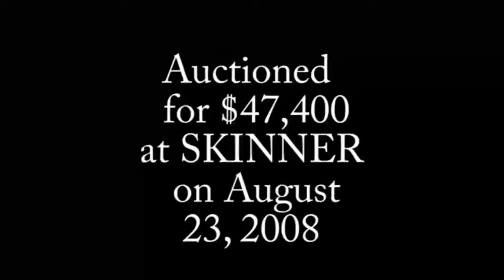1965 Factory Five Challenge Race Car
see the test drive for a 1965 Factory Five Challenge Race Car at
Skinner, one of the world's leading auction houses for antiques and
fine art

Founded over four decades ago, Skinner offers more than 60 auctions annually. Skinner auctions reach an international audience and showcase the unique, rare, and beautiful in categories including the fine and decorative arts, jewelry, modern design, musical instruments, science and technology, wine, and many others.

for information on upcoming auctions and appraisal services.